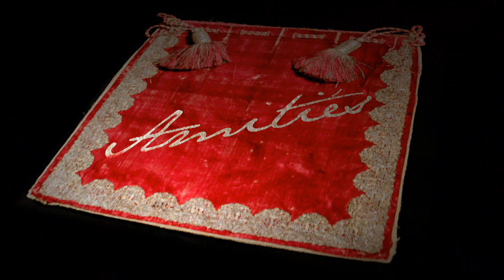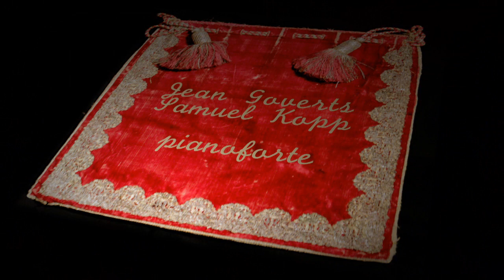CD-Production "AMITIÉS" - Samuel Kopp & Jean Goverts play Joh. Chr. Bach and Mozart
This short movie was produced during the CD recording with Samuel Kopp and Jean Goverts in Basel/Switzerland. The CD "Amitiés" is dedicated to the friendship of Johann Christian Bach and Wolfgang Amadeus Mozart.

Samuel Kopp plays a square piano by John Broadwood (1815)
Jean Goverts plays a pianoforte "Anton Walter" (ca.1800) build by Mirko Weiss (Niederscherli/Switzerland 2006).